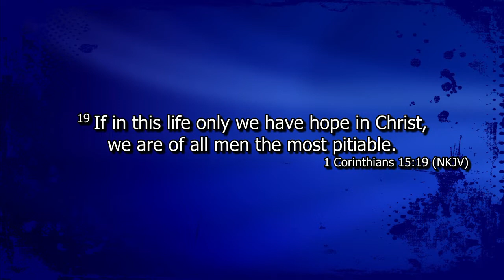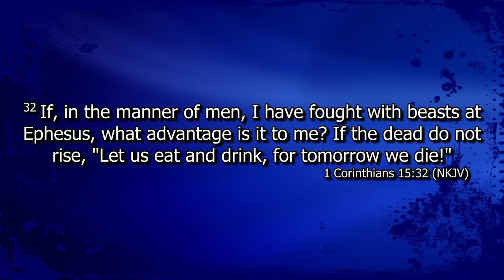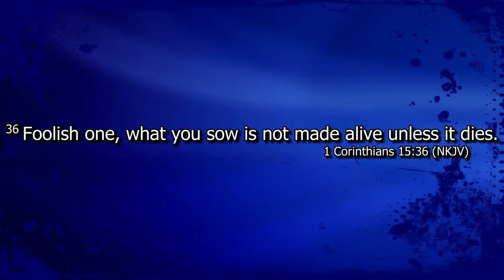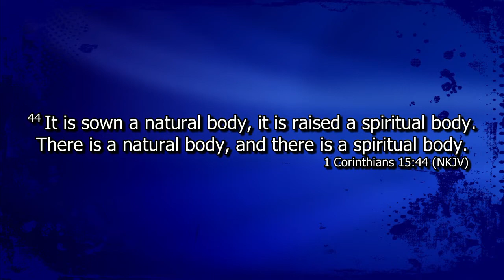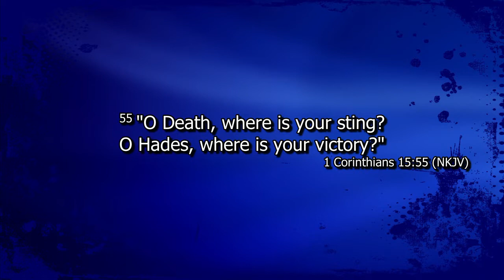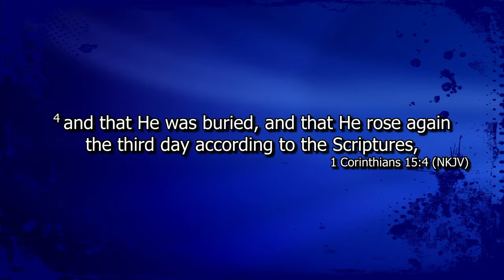Resurrected To Life